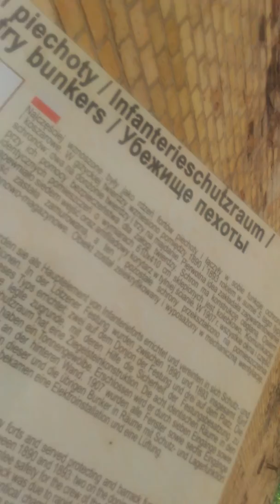Twierdza Boyen w Giżycku....